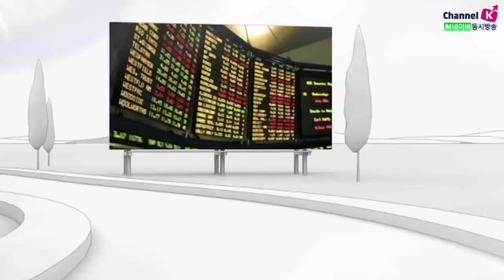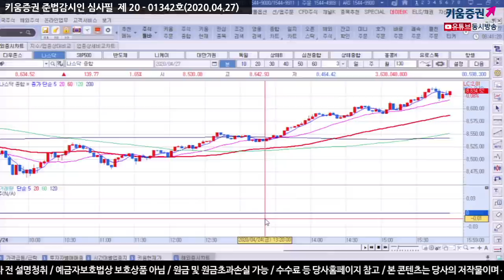[주식투자][시장분석] 서상영의 모닝노트 / 이벤트도 하락요인도 많은 한 주!!​ 변동성 확대를 주의해야 할 것(20.04.27)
연준, 지속적으로 국채매입 규모를 축소하고 있으며
이번주 FOMC에서 금리인하 가능성은 적으나
매입상품을 확대하는 발언이 나올 것
이런 가운데 길리어드 사이언스는
중증환자에 대한 임상실험 결과 발표가 빨라 질 것으로 예상
잘 나왔으니 빨라지는 것 아닐까라는 시장 기대감
한편 국제유가의 변동성 확대 가능성도 영향을 줄 듯
​미국 원유를 저장하는 쿠싱 저장고 포화상태에서
하방요인이 나와도 조정이 안되고 억지로 끌고가는 모습
이번주는 이벤트도 많고 하락 요인도 많은 한 주!!
ECB, FOMC 에서 특별한 조치는 안나오겠지만
현재의 경제상황, 코로나 피해 상황 발표
이번주부터 다음주까지는 조심해야 하는 구간
이번주 미국 대형기술주가 실적발표를 앞두고 있음
알파벳 실적을 시작으로 마이크로소프트, 페이스북, 애플, 아마존 등이 발표

「좋아요」와 「구독」 잊지 말고 눌러주세요​